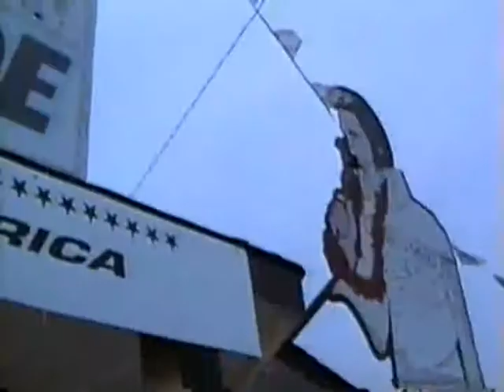Hollywood Joe - Elvis Is Alive Museum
Hollywood Joe - At  The Elvis is alive museum in WRIGHT CITY , MISSOURI - on Saturday afternoon DECEMBER 6 1997 - -